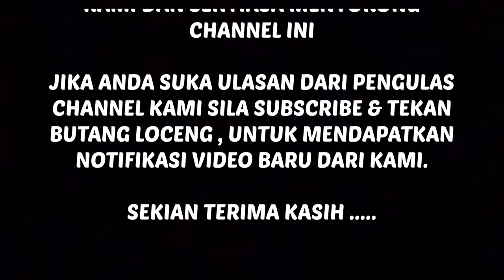Kenny Pallraj Bakal Didenda ???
Pemain KL city fc mencetus kontroversi selepas perlawanan menentang JDT tempoh hari